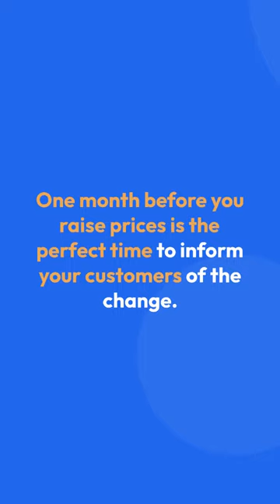How to notify clients of a rate increase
Are you thinking of increasing your rate in the new year?

One month before you raise prices is the perfect time to inform your customers of the change.

For example, if you want to increase your rates in January, December 1st is the best time to do this.

First, let’s determine how you want to share this information with them.

When was the last time you raised your rate?

Was it less than a year ago or was it over 3 or 4 years?

Are you providing more services than when you started?  Has the type of work changed over the years?

Answering these questions will determine what you want your new rate to be for these clients.

Communicate the increase rate change in an email NEVER by Text.

Then, follow up the week or two before in email or mailed letter.

Included in your letter the following: Share your gratitude for their service.

 Date the increase goes into effect.  Indicate the specific rate increase.